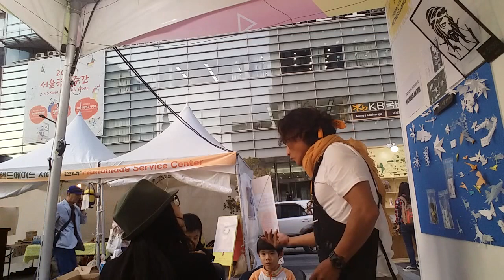홍스장 페이퍼크레프트 설명하면서 약파는장면